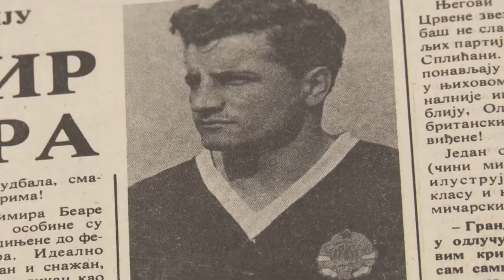Vladimir Beara "Great Vlad" --Best saves--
- GTA IV: Soviet Connection (Epic Orchestral Cover) Compass Pictures